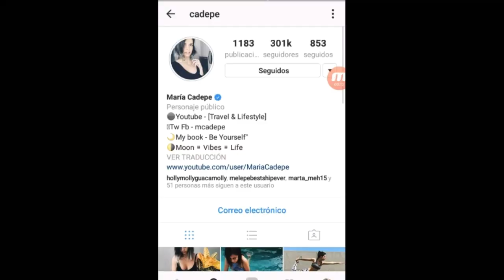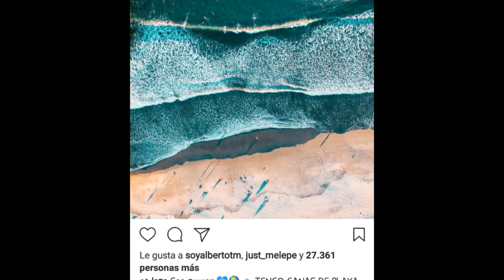Insta Stories Melepe | 19/05/2017